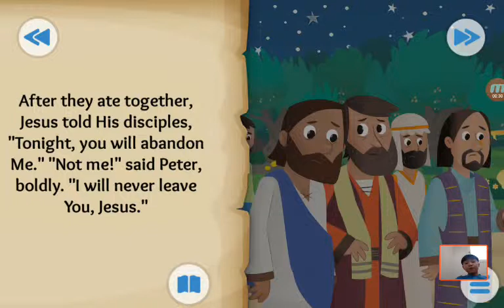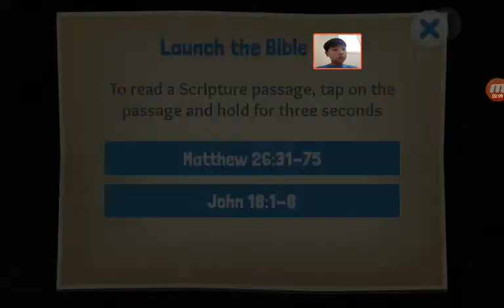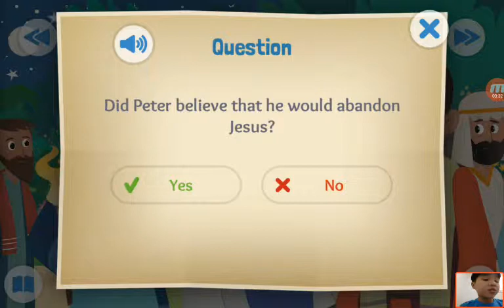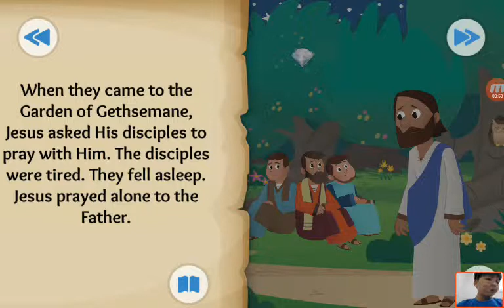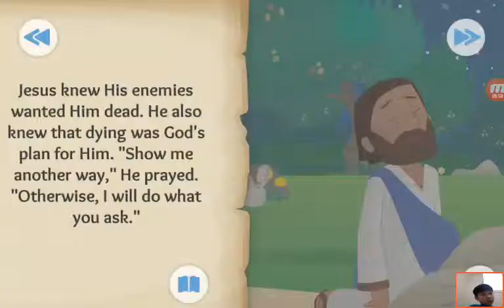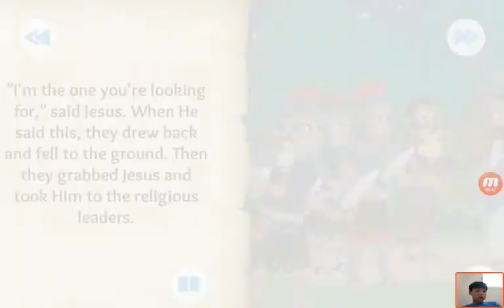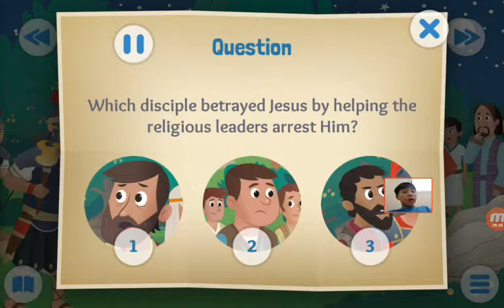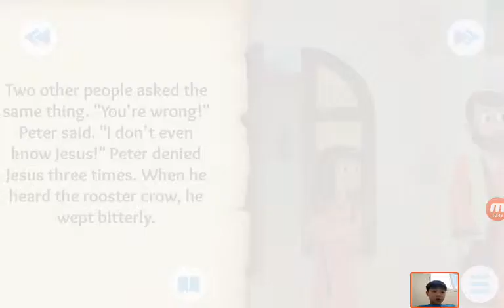‹Kids›Soo：20190329 In the Garden about Jesus is arrested in Matthew, John